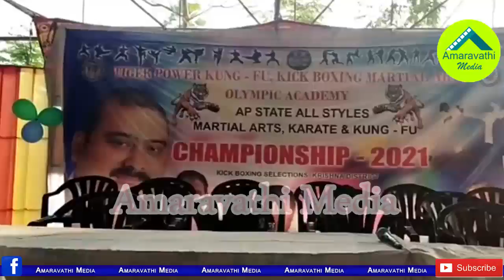ఈ బాలికల సాహసాలు చూస్తే షాకవ్వాల్సిందే|MLA Kaile AnilKumar Organized Girls Martial Arts Competitions